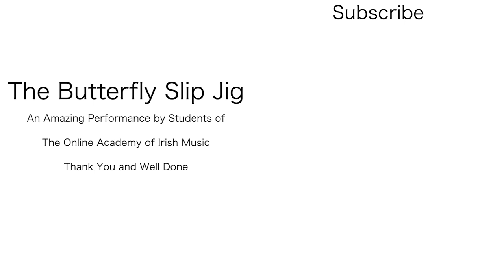Global Irish Music Session Tune #10 | The Butterfly 🦋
Irish Music fans join a real Global Irish Music Session from your own home! We're learning popular traditional Irish tunes together, a new one each week, then we record a video of ourselves playing to form this montage.

OAIM members - who learn using our online Irish music tutorials - played The Butterfly, a lovely Irish traditional tune, at 75% speed using our Play-Along Backing Tracks practice app.

Musicians playing the Irish slip jig are from 17 countries: Austria, Australia, Belgium, Canada, Denmark, France, Germany, Ireland, Northern Ireland, Italy, Japan, The Netherlands, Poland, Spain, Sweden, Switzerland, UK and USA.  They all share a common love of Irish music, plus they love it enough to want to learn to be able to play it. Some are learning Irish music with their children, as we see in the video.

These global Irish music sessions are only open to OAIM members. Instructions on how to participate are emailed to members weekly.